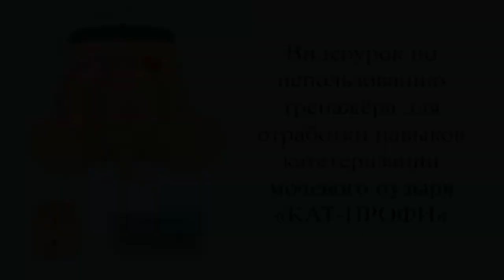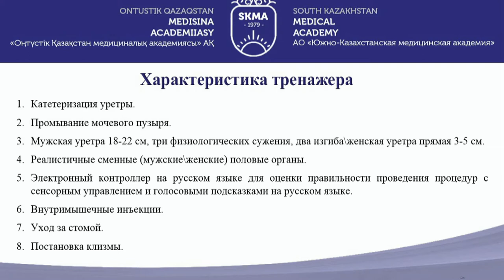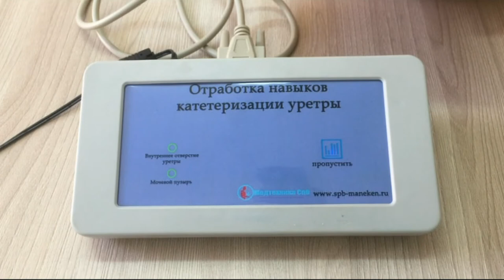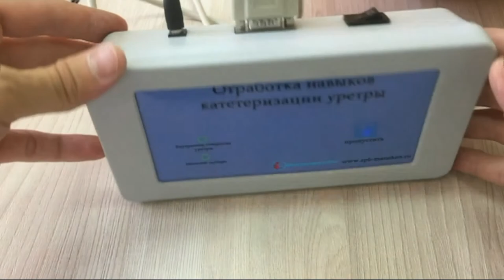P10420 Тренажёр для отработки навыков катетеризации мочевого пузыря «КАТ ПРОФИ»